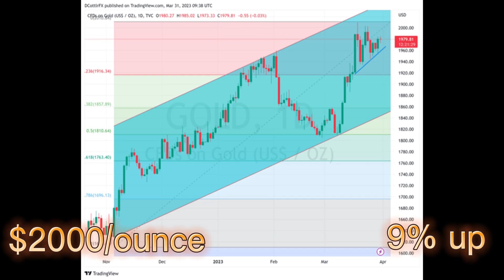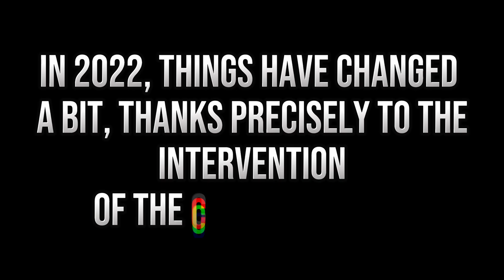Banking Shock in 2023! Waiting to invest because everything is unpredictable or NOT?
Every week we hear of a new bank going bust, like a daily bank shock. It's a completely strange situation so in this video we're going to understand if it's worth investing in this period of bank shock

Banking Shock 2023! Waiting to invest because everything is f. strange!?

Please be advised that the information provided here is for recreational purposes only. Take time to learn, deepen your understanding of the concept and content, or ask for advice from qualified experts to act or invest your money in the best possible way. The information provided in this video is accurate as of the posting date but may not be accurate in the future. You are responsible for any loss incurred or risk taken arising from your reliance on and use of the information provided by this video.